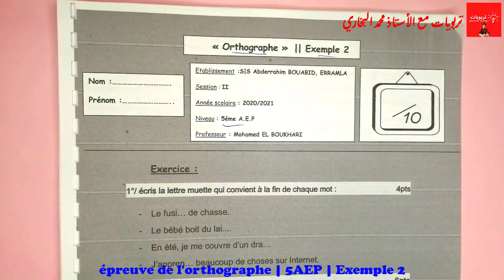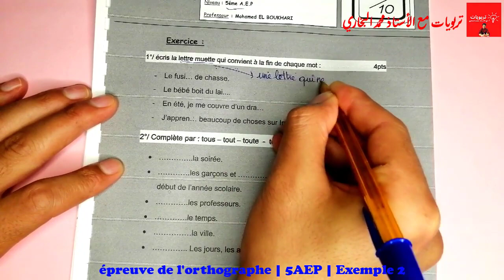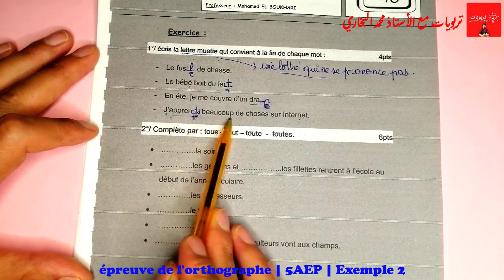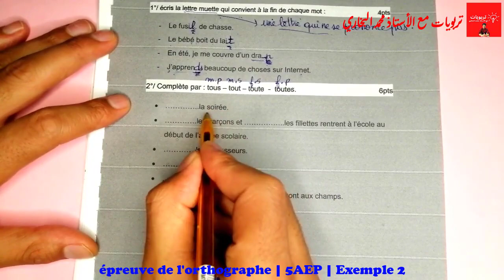فروض المرحلة الرابعة المستوى الخامس ابتدائي 2021 | الفرض 2 الدورة الثانية || ORTHOGRAPHE Exemple 2